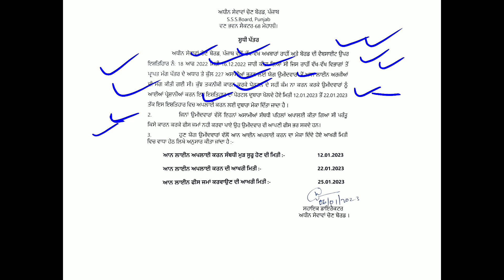PSSSB Recruitment 2022 For Various 227 Posts Adv. 18 Of 2022 Last Date Extended Important Notice.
This is the detailed notice regarding PSSSB Various Post date Extension Advertisement No 18 of 2022 last date 22 jan 2023.